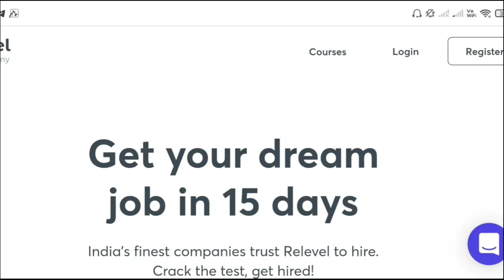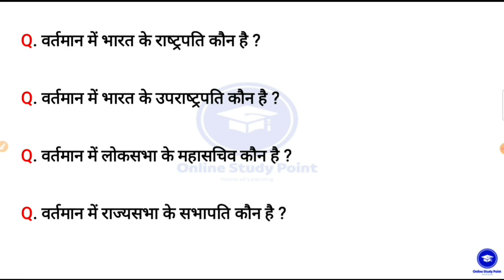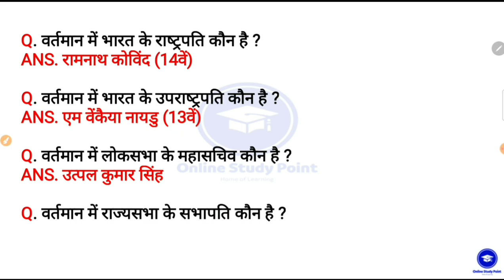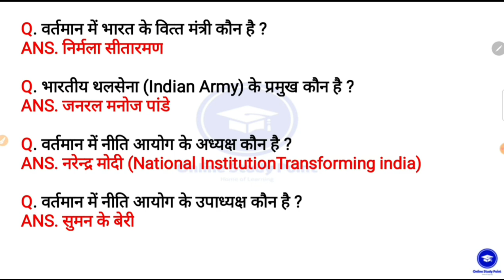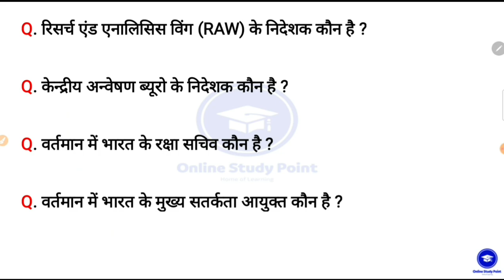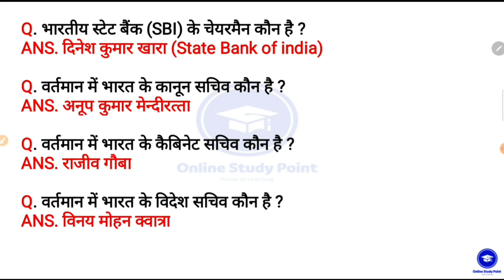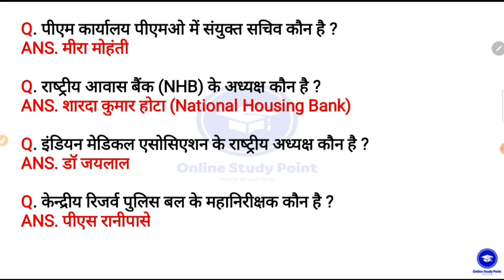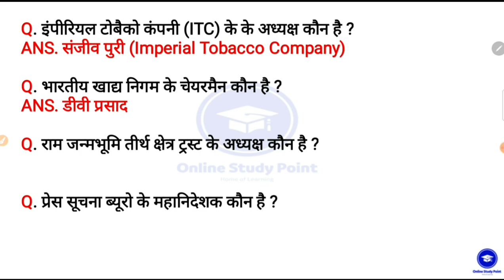वर्तमान में कौन क्या है 2022 | Vartaman me kaun kya hai Wartman me kon | Current Affairs 2022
wartman me kon kya hai trick
wartman me kon kya
wartman me kaun kya hai
wartman me kaun kya h
wartman me kaun kya 2021
wartman me kon kya hai gk
bartman kon kya h TRICK
vartmn kon kya hae
vartman main kau  kya h 2021 trick
ssc upsi mppcs bihar daroga
constable ssc chsl upsi mppcs
bpsc rbi, himachal, haryana
vartmaan me kon kya he
vartman 2022 last six month
wartman me kon kya h last 6 month
Wartaman me kon kya h, Wartaman me kon kya h 2022, Wartaman me kon kya h Trick, Wartaman me kon kya h, Varataman mein kaun kya hai, vartaman me kon kya h, वर्तमान में कौन क्या है

Modi Cabinet Expansion 2021 Full list of ministers: मोदी मंत्रिमंडल का विस्तार, यहां देखें नए मंत्रियों की पूरी लिस्ट